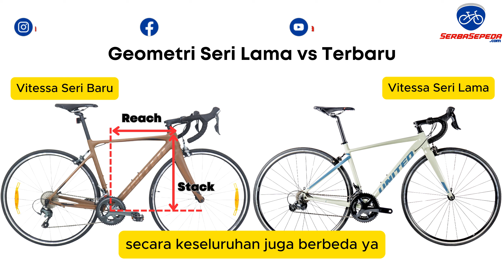BERUBAH TOTAL? // BAHAS LENGKAP UNITED VITESSA SERIES!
Beli melalui marketplace? SerbaSepeda tersedia di 5 marketplace terkemuka di Indonesia, bisa klik di sini ya

Alasan harus beli sepeda di SerbaSepeda :

1. GRATIS ONGKIR  JABODETABEK

2. GRATIS SERVIS SEPEDA SELAMANYA!

3. SerbaSepeda.com juga melayani kredit sepeda (tanpa kartu kredit) via online maupun pengajuan di toko dengan DP 30%, proses cepat, dan bunga ringan. Info lebih lengkap bisa cek infonya di sini :

4. Pilihan Sepeda Terlengkap untuk Segala Usia dan Kebutuhan

SerbaSepeda menyediakan berbagai jenis sepeda, mulai dari sepeda anak, sepeda lipat, hingga sepeda balap dan MTB dengan berbagai fitur terkini. Kami memastikan setiap sepeda telah melewati uji kualitas untuk memberikan kenyamanan dan keamanan terbaik. Dengan berbagai pilihan model, Anda bisa menemukan sepeda yang sesuai untuk kebutuhan olahraga, aktivitas harian, maupun rekreasi.

5. Tukar Tambah Sepeda Lama

Anda punya sepeda lama yang ingin ganti dengan yang baru? SerbaSepeda menyediakan program tukar tambah yang memudahkan Anda untuk menukar sepeda lama dengan sepeda baru yang sesuai dengan kebutuhan saat ini. Dengan proses yang mudah dan harga yang fair, Anda bisa terus mengikuti perkembangan dunia sepeda tanpa harus merogoh kocek terlalu dalam.

6. Garansi Produk Resmi

Semua sepeda yang dibeli di SerbaSepeda dilengkapi dengan garansi resmi. Kami ingin memastikan bahwa setiap pelanggan mendapatkan produk berkualitas dan layanan purna jual yang optimal.

7. Layanan Konsultasi Gratis

Belum yakin sepeda mana yang sesuai dengan kebutuhan Anda? Tim SerbaSepeda siap memberikan konsultasi gratis untuk membantu Anda menentukan pilihan terbaik. Kami memahami bahwa setiap pesepeda memiliki kebutuhan dan preferensi berbeda, sehingga kami hadir untuk memberikan rekomendasi yang tepat.